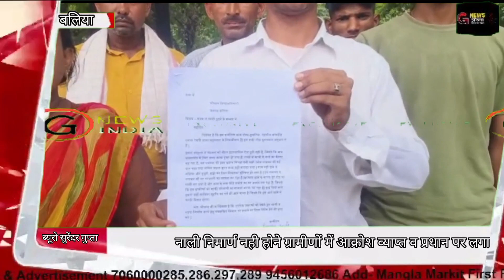नाली निमार्ण नही होने ग्रामीणों में आक्रोश व्याप्त व प्रधान पर लगा गम्भीर आरोप#gnewsindia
नाली निमार्ण नही होने ग्रामीणों में आक्रोश व्याप्त व प्रधान पर लगा गम्भीर आरोप।

रिपोर्ट सुरेंद्र कुमार गुप्ता
बलिया उत्तरप्रदेश

उत्तर प्रदेश बलिया जिले सड़क व नाली निमार्ण नही होने ग्रामीणों में आक्रोश व्याप्त है आरोप लगाया कि ग्राम प्रधान आरोप लगा रहे है कि आप ने वोट नही दिया है इस लिए निर्माण नही होगा। आक्रोशित ग्रामीणों ने कलेक्ट्रेट पहुंच कर डीएम को शिकायती पत्र दिया है। ग्रामीणों ने बताया कि हमारे मोहल्ले में लगभग 100 मीटर इंटरलॉकिंग रोड टूटी पड़ी है जिससे की आम जनमानस के लिए आना जाना दुबर हो गया रास्ते में सालों से नाले का कीचड़ भरा इस समस्या को ग्राम प्रधान निरमा देवी एक कई बार कहा गया लेकिन प्रधान द्वारा काम नहीं कराया गया काम नहीं होने से महिलाओ,बच्चों और बुजुर्गों को परेशानियों का सामना करना पड़ रहा है। मामला सहतवार थाना अंतर्गत डुमरिया गांव का है।